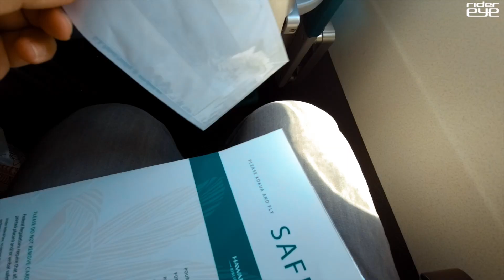In Flight HAWAIIAN AIRLINES B717 HONOLULU-KAHULUI(MAUI)/하와이안 항공 B717 호놀룰루 마우이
HAWAIIAN AIRLINES
B717-2BL N491HA
HONOLULU-KAHULUI(MAUI)
180918
ridereye

*Camera
SONY FDR-AX700

BGM
unrest-ELPHNT